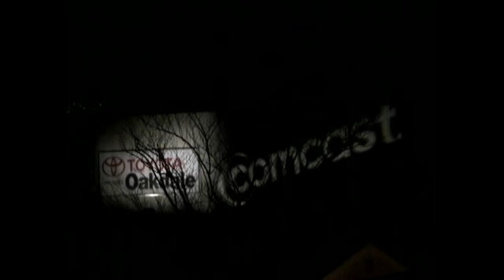"From the Fans" - Part 5 - Furthur - March 8, 2011 - Wallingford, CT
Part 5 of FrontRowDave's "From the Fans" Rockumentary series which fans get a chance to talk about their favorite artists - live right from the shows.
This is the Furthur Show from Wallingford, CT on March 8, 2011.

Coming Soon - FrontRowDave.com which will have a complete documentary of this show and many other shows. Add your own photos, videos and reviews for any show you want!